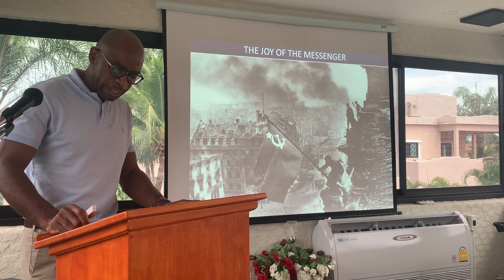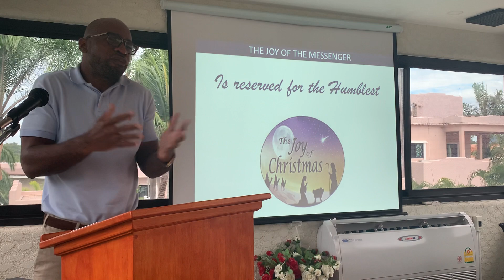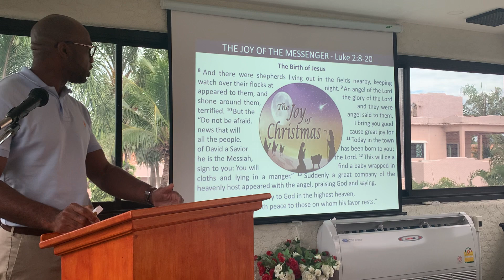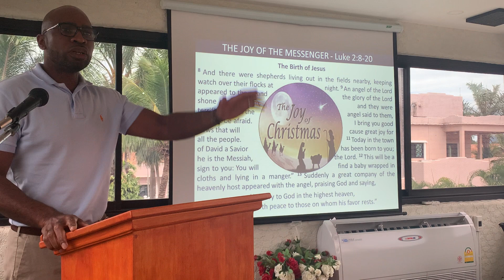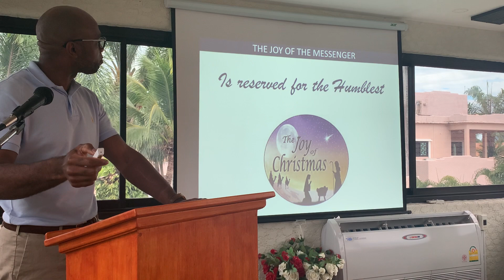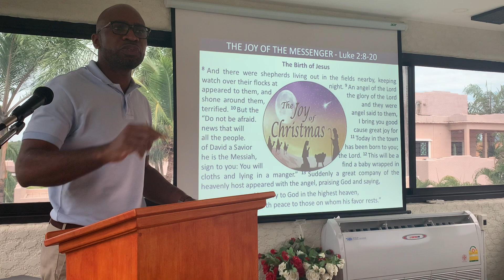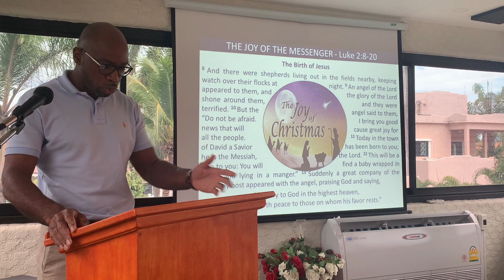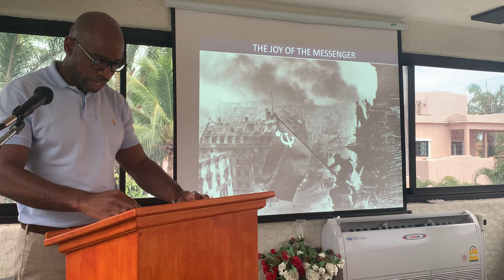The Joy of Christmas (part 2): The joy of the messenger (Luke 2:8-20)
Sermon by Max Agoundou